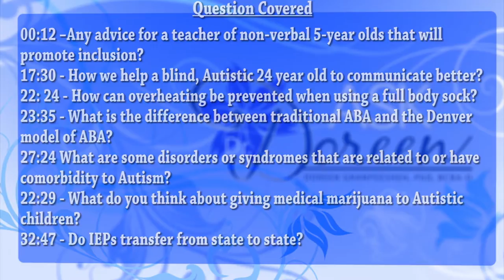Ask Dr. Doreen, August 19th, 2015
00:12 –Any advice for a teacher of non-verbal 5-year olds that will promote inclusion?

17:30 - How we help a blind, Autistic 24 year old to communicate better?

22: 24 - How can overheating be prevented when using a full body sock?

23:35 - What is the difference between traditional ABA and the Denver model of ABA?

27:24 What are some disorders or syndromes that are related to or have comorbidity to Autism?
22:29 - What do you think about giving medical marijuana to Autistic children?

32:47 - Do IEPs transfer from state to state?